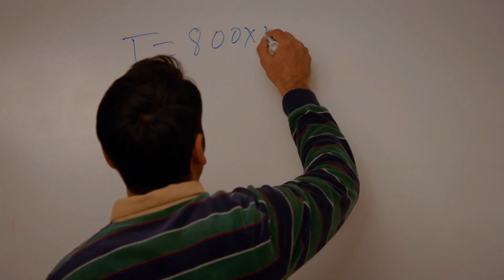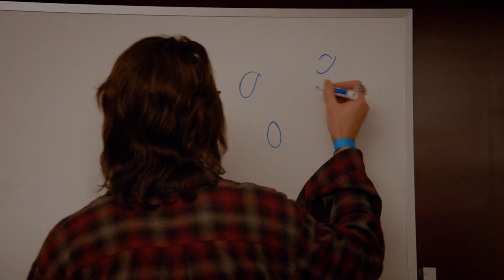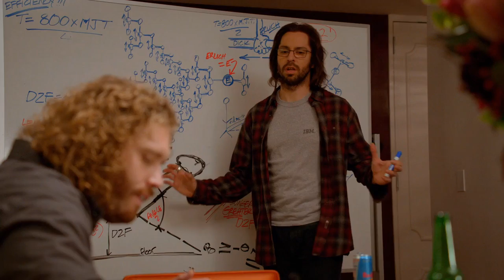silicon valley jerking off audience scene